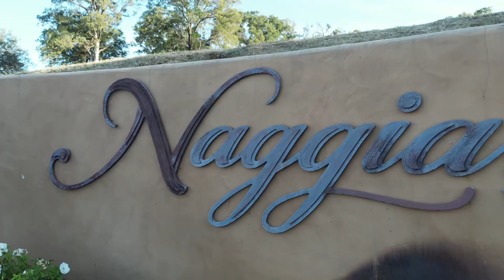Wine and food pairing event at Naggiar Vineyards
A delightful evening at the vineyard with delicious food from
Buenos Aires Grill, paired perfectly with Naggiar Wines. Video by @shotsbyshans